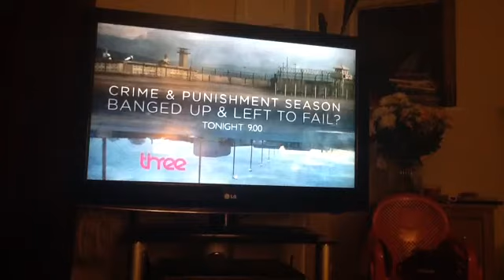BBC 1 North West Junction | Mon 7|4|2014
BBC 3 Crime & Punishment: Banged up & Left to Fail
BBC 1 the Treasure Hunters
BBC 1 Motorcycle Ident
Start of Panorama